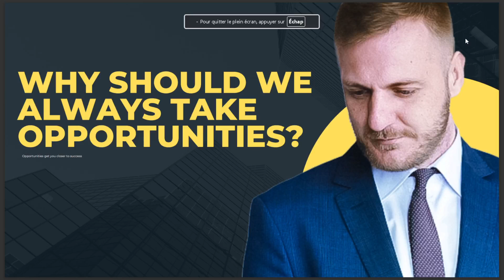WHY SHOULD WE ALWAYS TAKE OPPORTUNITIES